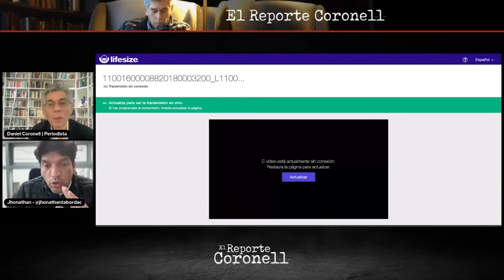El Reporte Coronell: Enrique Pardo Hasche potencial chivo expiatorio del abogánster Diego Cadena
El revelador contrainterrogatorio del abogado Iván Cancino al testigo Juan Guillermo Monsalve
El juicio al llamado abogánster Diego Cadena está casi todo el tiempo para alquilar balcón. Y digo casi porque también está lleno de pausas anticlimáticas por temas procesales, pero el que tenga paciencia se divertirá.

Ayer fue un día estelar. Juan Guillermo Monsalve, el principal testigo contra el señor expresidente Álvaro Uribe y uno de los más importantes en el proceso contra Diego Cadena, compareció presencialmente a la audiencia.